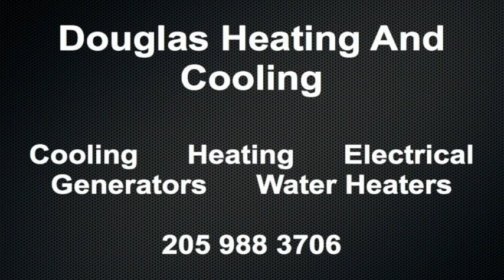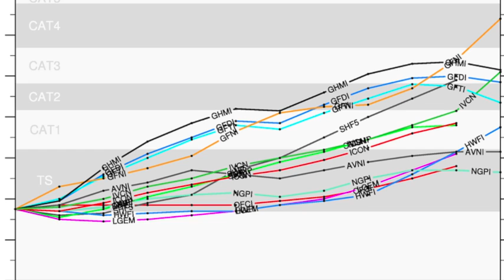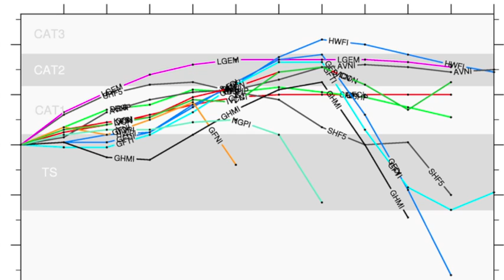September 8 Weather Xtreme Video - Afternoon Edition